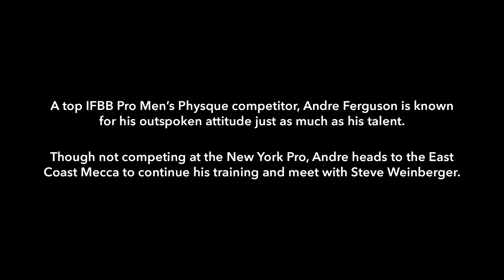Andre Ferguson Will Bury You If You Cross Him | East Coast Mecca (Season 3)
Andre Ferguson trains, meets with Steve, and explains his outspoken behavior.

Andre Ferguson is an IFBB Pro Men's Physique competitor with a large amount of talent and an incredible physique. But he also has one other quality that is just as well known as his ability on the stage and in the gym - and that's his outspoken and blunt opinions and behavior.

With his recent (and apparently ongoing) beef against Brandon Hendrickson, Andre is no stranger to talking smack in between competitions as he continues to prep. Some label this as unsportsmanlike, others find it entertaining as hell, and the debate as to whether a top pro athlete should be humble or not has been circling around for months now.

In today's episode of East Coast Mecca, Andre hits up the Bev Francis Powerhouse gym to show us an inside look to his Men's Physique training, he also meets with Steve to talk about his progress (and his fellow competitors), and also takes a huge chunk of time to explain his mindset when he calls athletes like Brandon Hendrickson out. As he puts it: being humble isn't sitting quiet when people call you out. That's called being a bitch in my league.

Check out the full episode of East Coast Mecca above and let us know if you agree with Andre or not in the comments!